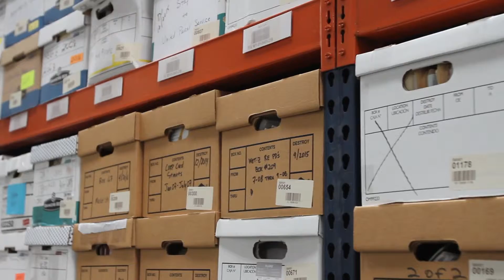Forcyte Records Testimonials